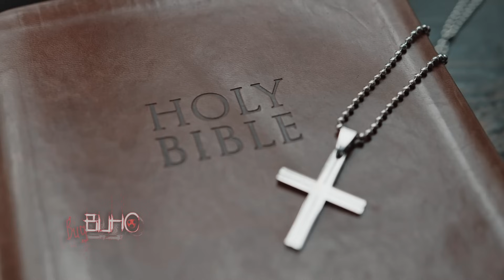RESCATAN Personas en ISRAEL del DEMONIO | La CRUDA VERDAD del TERROR en PALESTINA